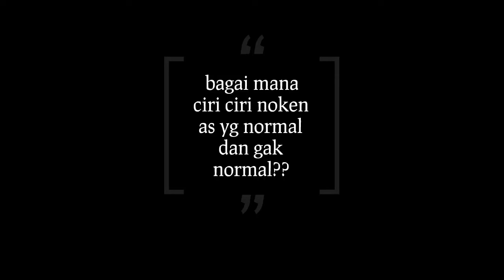perbedaan noken as normal dan eror